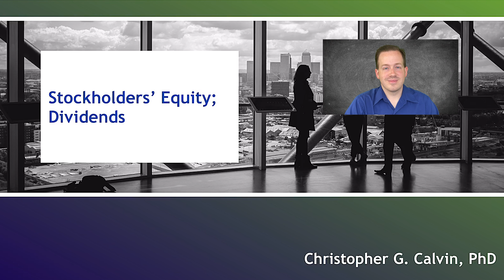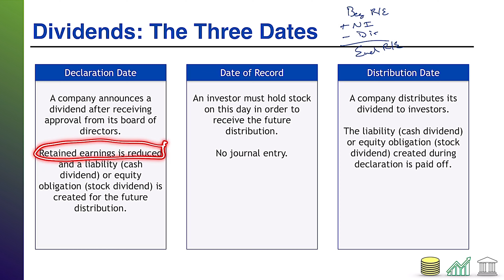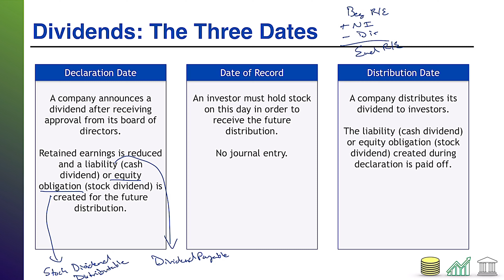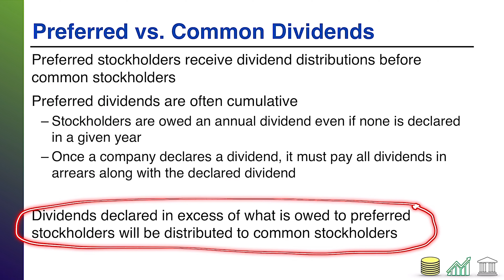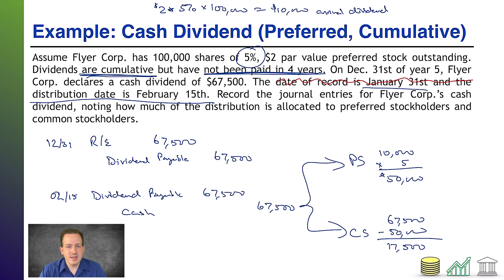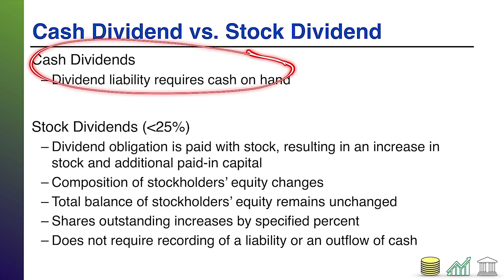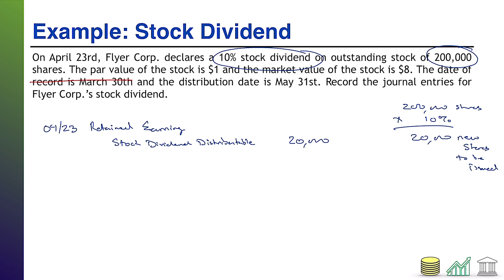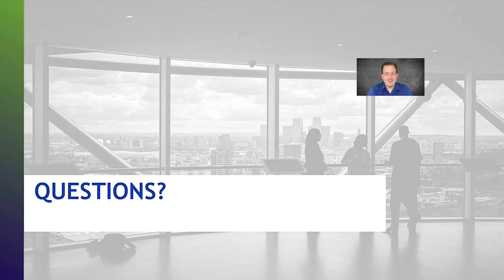Topic 18.4 Accounting for Dividends (Stockholders' Equity Lecture Series)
This is an entry in my Stockholders' Equity Lecture Series focused on Accounting for Dividends. It is a component of my Introductory Financial Accounting online course.